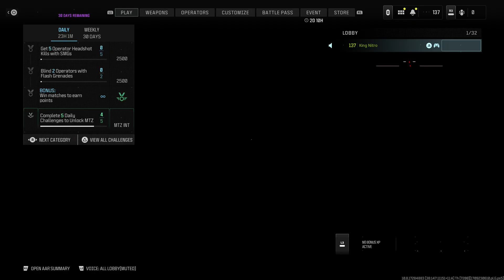Snipers Only - Last Kill - PS5 - 2024 03 03 23 46 19